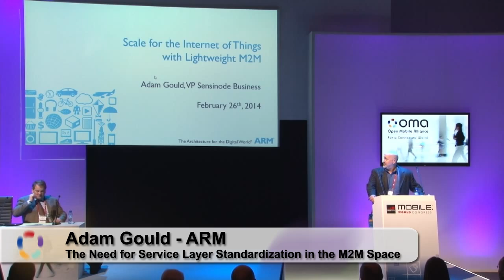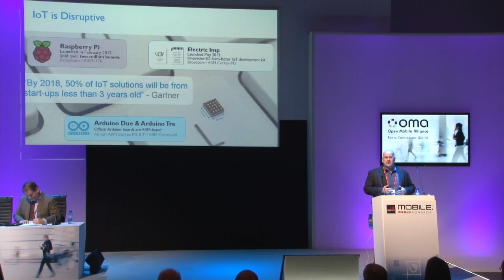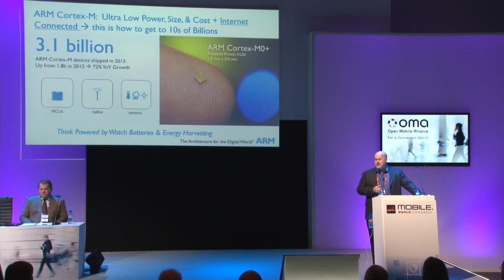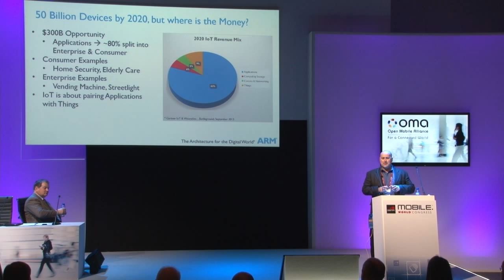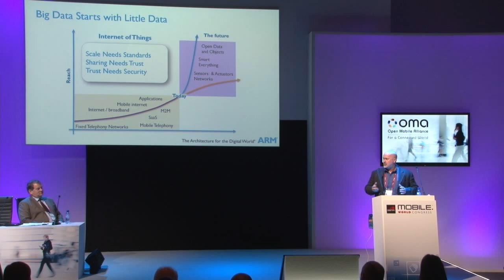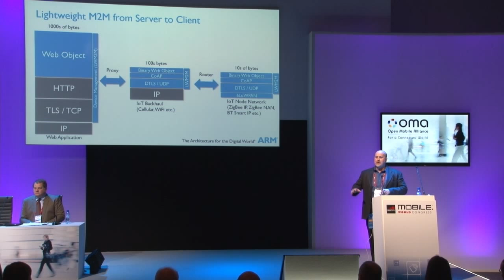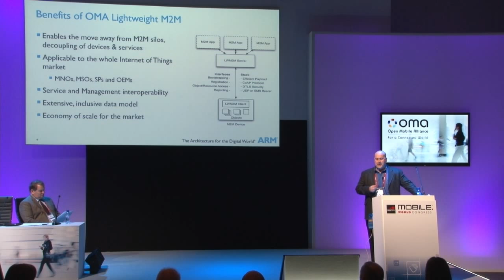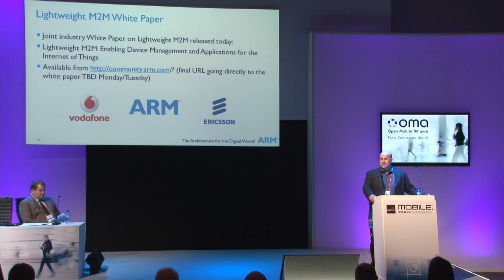ARM Explains Why Standardization is Important for Machine-to-Machine (M2M)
Adam Gould of ARM Explains Why Standardization is Important for Machine-to-Machine (M2M) at OMA Demo Day at MWC14.